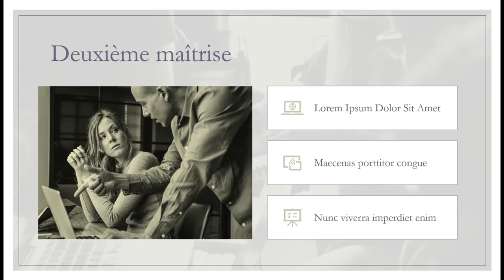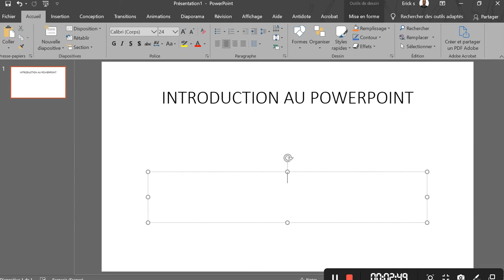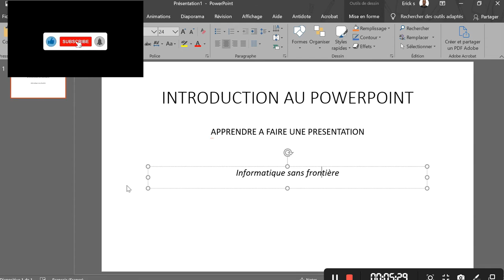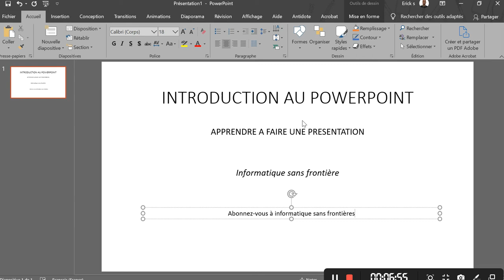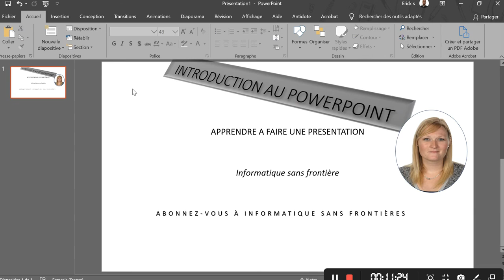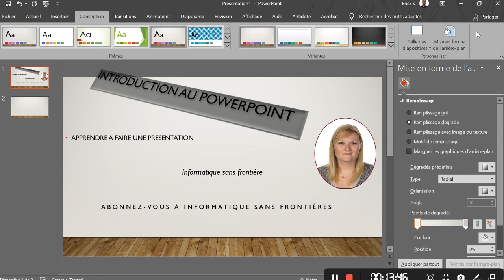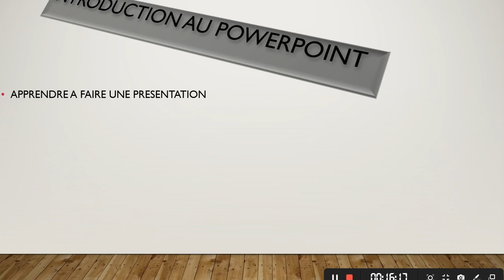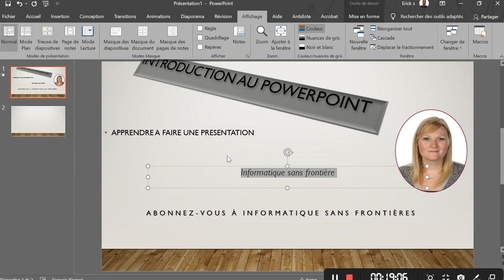Introduction au PowerPoint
Dans cette vidéo, il s'agira de vous présenter powerpoint.